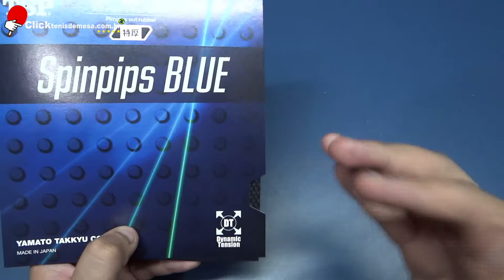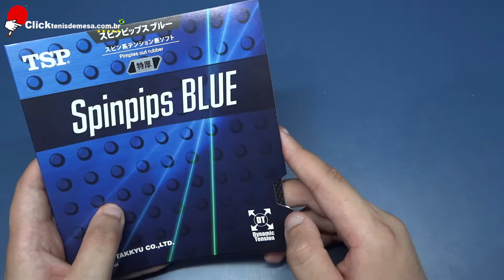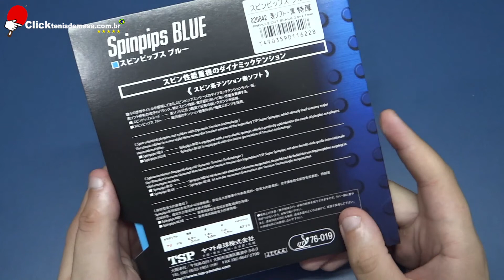Borracha Pino Curto Com Esponja de Tênis de Mesa Mod. Spinpips Blue da TSP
👉EQUIPAMENTOS DE TÊNIS DE MESA LOJA DE TÊNIS DE MESA Visite nossa loja